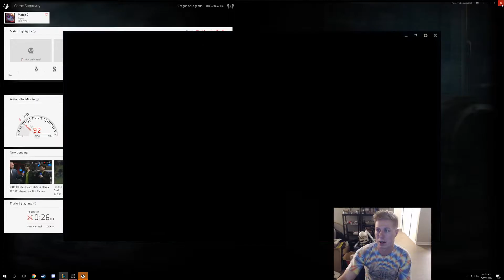Poppy Support 7/2/9 FROM A SHITTY TOWER DIVE TO VICTORY!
Watch a ridiculously bad tower dive bot lane turn itself into a strong winning game. Super high damage Poppy gameplay, I look at damage done at the end of the video (hint, I did more damage to champs than my ADC).

Also welcome, in her first posted appearance, the voice of my Fiance. With her 4,000 dick pics.